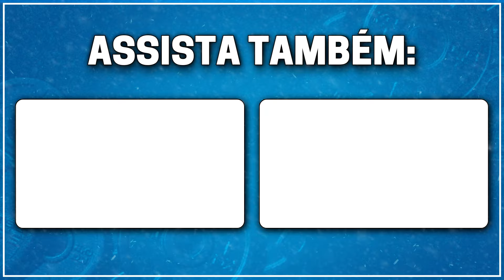POSTAR FOTOS DO SHAPE NO INSTAGRAM: Reflita!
Neste vídeo, o Dr. Paulo Muzy fala sobre as pessoas que compartilham fotos do seu "shape" no Instagram, mesmo com resultados modestos, discutindo também os comentários e julgamentos que surgem a partir disso.